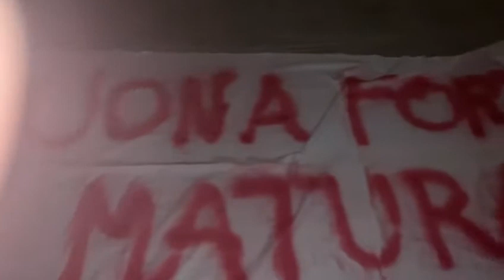Trani - L'amministrazione ha condiviso con i maturandi la notte prima degli esami al monastero.